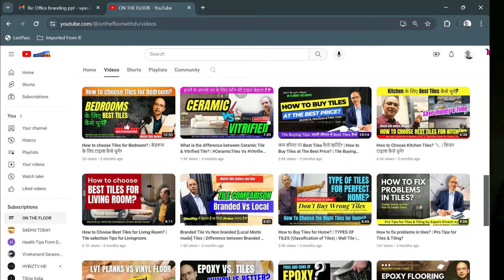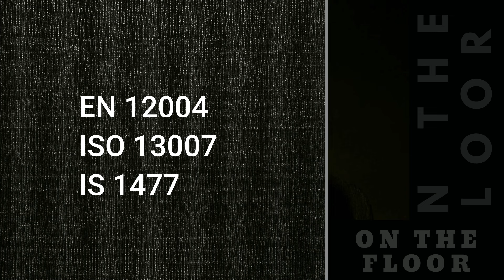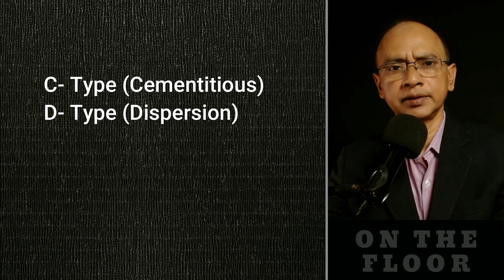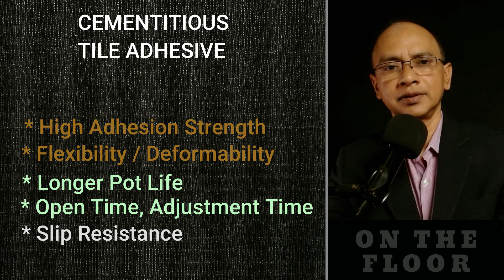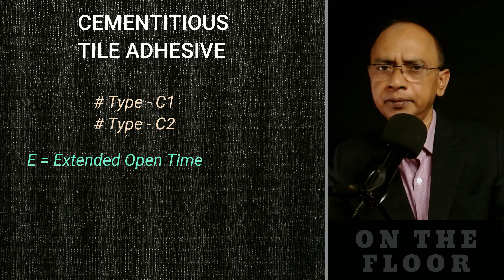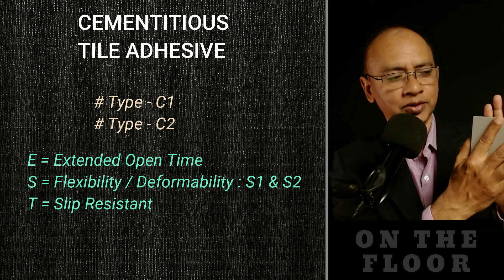Which is the Best Tile Adhesive in India? | Types of Tile Adhesives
In today’s video, we’re diving deep into a crucial aspect of tile installation—Tile Adhesive. If you’ve ever wondered, "Which is the best tile adhesive in India?" or struggled to choose the right adhesive for your project, this video is for you.

Our expert, Dinesh Vyas, with his vast experience in the building materials industry, will guide you through the top 3 types of tile adhesives available in India. Whether you're working on a bathroom, kitchen, or outdoor tiling project, knowing the best tile adhesive is key to ensuring a durable and long-lasting finish.

*Understanding the Importance of Tile Adhesive*

Choosing the right tile adhesive can make or break your tiling project. It’s not just about sticking tiles to the surface; it’s about ensuring they stay put for years to come. In this video, we’ll explore which is the best tile adhesive in India by examining their strengths, weaknesses, and ideal applications. From ceramic to vitrified tiles, the adhesive you choose must be up to the task.

*Top 3 Types of Tile Adhesives*

Dinesh Vyas will walk you through the top 3 types of tile adhesives, highlighting their unique features and why they stand out in the Indian market. Whether you’re dealing with heavy tiles, challenging surfaces, or extreme conditions, there’s a perfect adhesive for your needs.

So, if you’re on a quest to find the best tile adhesive in India, look no further. This video will provide you with the insights you need to make an informed decision and ensure your tiling project is a success.

*Unlock the secrets to choosing the perfect tile adhesive with industry titan, Dinesh Vyas!*

From polymer-modified to cementitious adhesives, Dinesh Vyas navigates through the labyrinth of options, shedding light on their unique characteristics and applications. Whether you're a seasoned professional or a budding enthusiast, this comprehensive guide promises to revolutionize your approach to tile installations.

*Key Chapters:*
0:00 Introduction to Tile Adhesive Podcast.
0:09 What is the technical classification of Tile Adhesive?
3:37 3 Types of Tile Adhesive are available in Market.
4:42 What is C type Tile Adhesive?
5:13 Properties of a Good Tile Adhesive.
6:53 Don't get confused while Choosing Tile Adhesive.
8:00 How to choose best brand of Tile Adhesive?
10:16 Why tile adhesive looks so smooth?
11:09 Conclusion.

Join Dinesh Vyas on this enlightening journey as he shares invaluable tips, tricks, and recommendations for optimizing your tile adhesive selection process.

Don't miss out on this golden opportunity to elevate your tile projects to unprecedented levels of excellence!